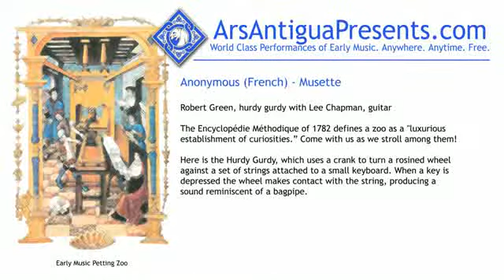Anonymous (French) - Musette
Anonymous (French) - Musette Robert Green, hurdy gurdy with Lee Chapman, guitar The Encyclop&amp;#233;die M&amp;#233;thodique of 1782 defines a zoo as a &quot;luxurious establishment of curiosities.&amp;#8221; Come with us as we stroll among them! Here is the Hurdy Gurdy, which uses a crank to turn a rosined wheel against a set of strings attached to a small keyboard. When a key is depressed the wheel makes contact with the string, producing a sound reminiscent of a bagpipe. ArsAntiguaPresents.com, directed by Jerry Fuller, is a series free video web cast programs of music from the Renaissance, Baroque, and Classical eras performed on period instruments.